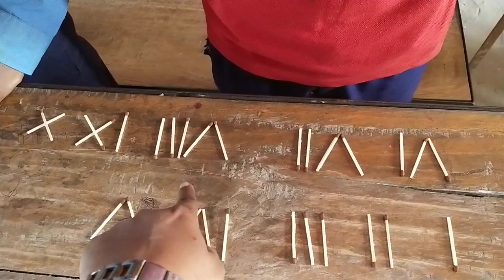Roman numerals activity with the help of matchsticks#bpscteacher#fun#learn